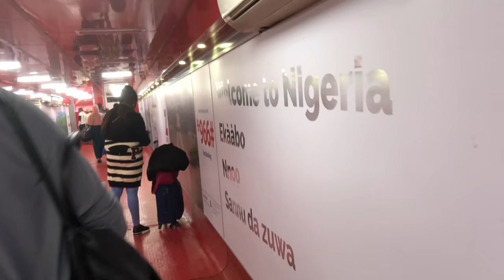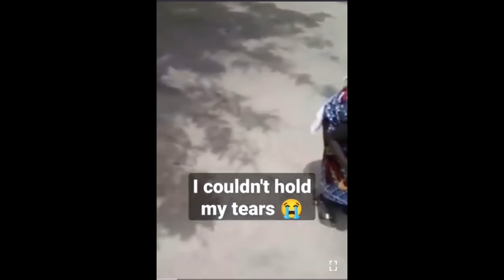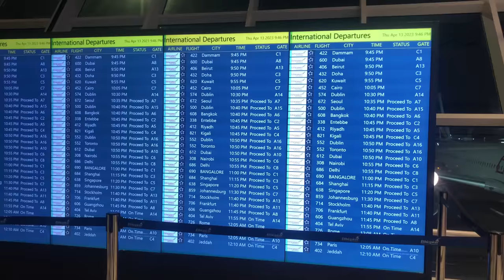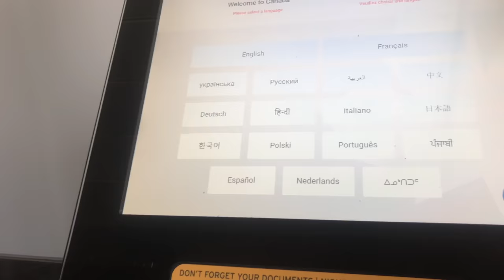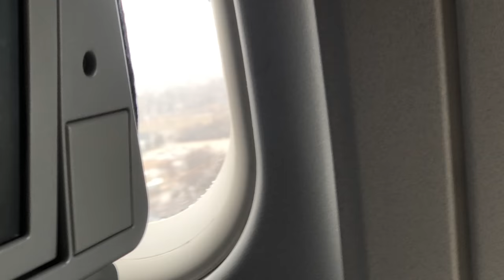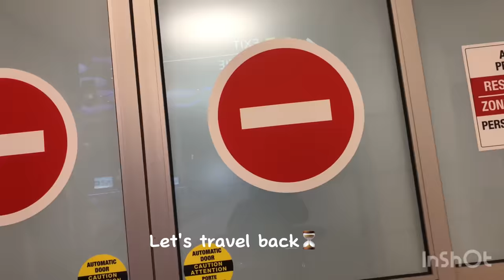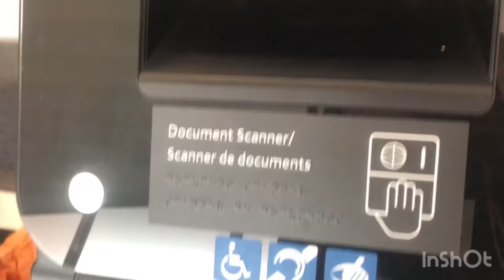CANADA🇨🇦 TRAVEL VLOG✈️| FIRST TIME TRAVELLING ALONE | Nigeria 🇳🇬 to Canada(Winnipeg)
Welcome to my travel vlog guys make sure you watch the video to the end and not skip any part.

Snap chat: only1tolz